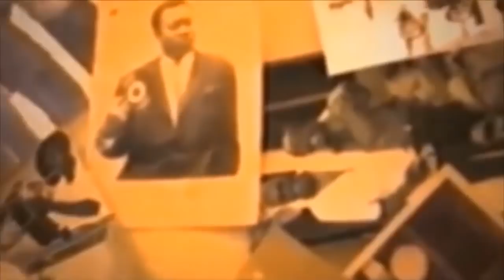EYINDI BOYOKA REACTION YA EDDY KAPEND PONA LIBERATION YA BA PRISONIE POLITIQUE MAIS YE BATIKI YE